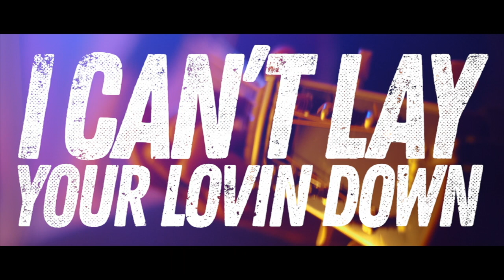Jeremy Garrett "I Can't Lay Your Lovin' Down"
Jeremy Garrett
"I Can't Lay Your Louvin' Down"
Stream:
Organic Record Company 2019